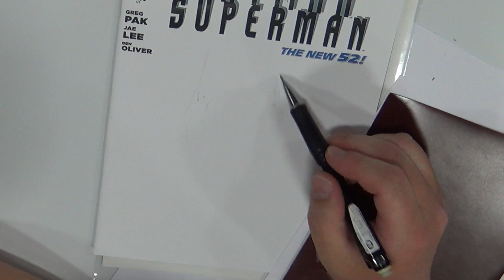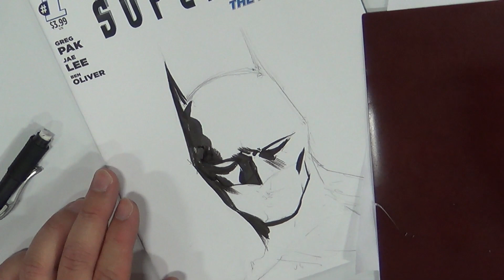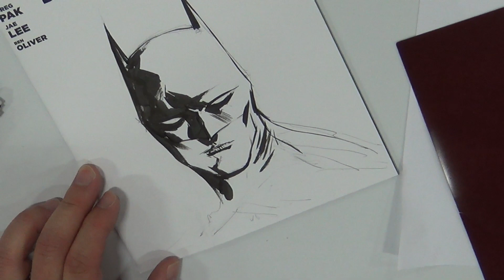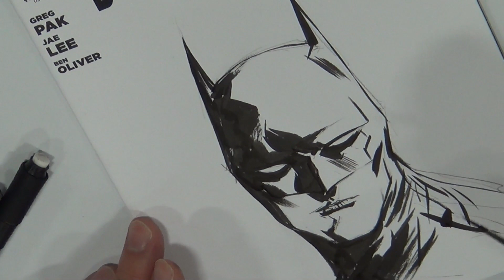Jae Lee drawing Batman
Jae Lee drawing Batman at the 2014 Amazing Las Vegas Comic Convention.